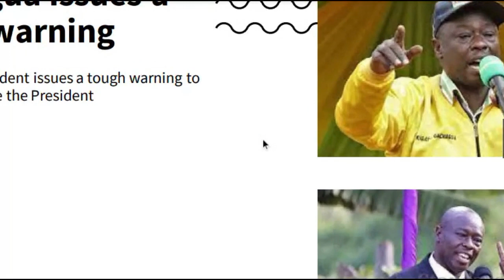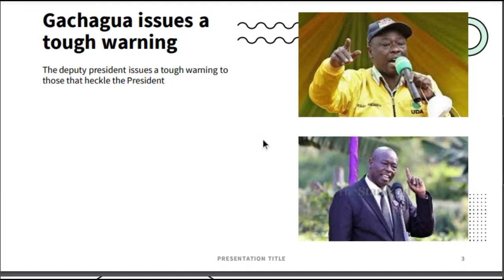Respect President William Ruto- A tough warning from Rigathi Gachagua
After a series of heckling directed at the president in his rallies, the deputy president has warned that firm measures will be taken on violaters.